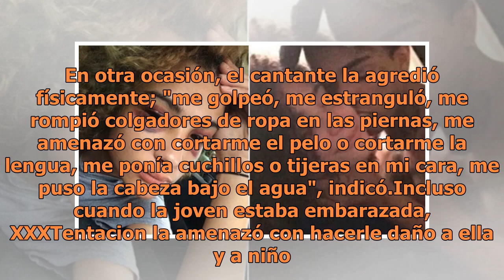Me golpeó y estranguló: El brutal relato de la exnovia de XXXTentacion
El lunes, Jahseh Dwayne Onfroy, conocido como el rapero XXXTentacion, fue asesinado a balazos en Miami, presuntamente en un asalto. El cantante contaba con cargos por violencia doméstica, detención ilegal y agresión agravada. Ante ello, la exnovia de XXXTentacion, Geneva Ayala, reveló las agresiones...